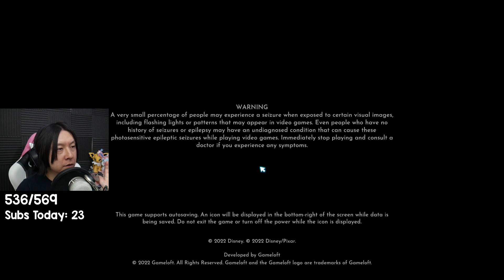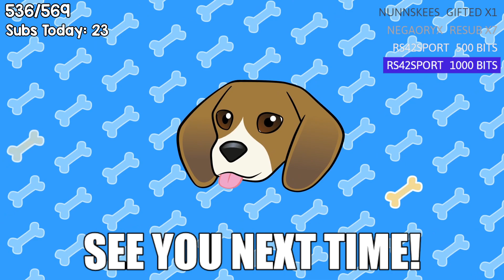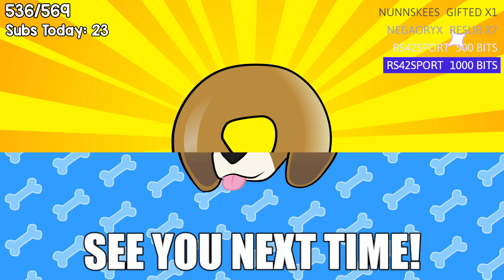the return of skort discourse